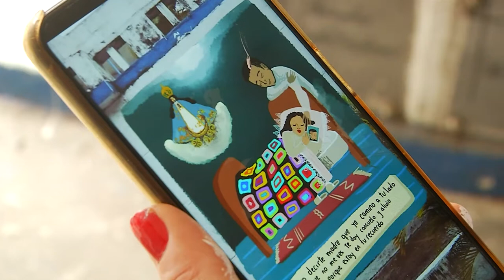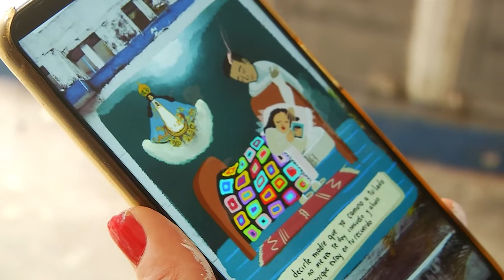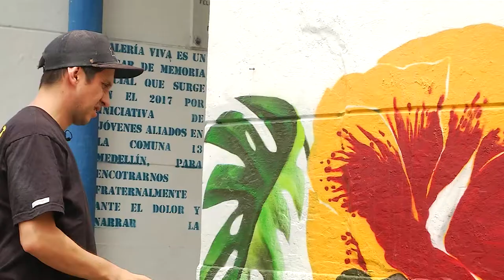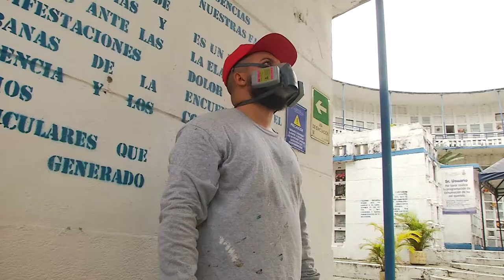Murales que deja viva la memoria de la víctimas en la Comuna 13 [Más que un muro] Telemedellín